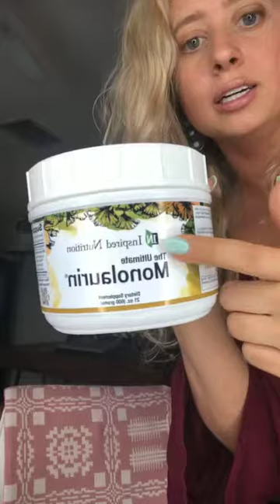Instagram Q&A: May 10 Part 2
Come follow me at @jessicaashwellness! I do a live every:
Wednesday @ 5pm PST
Friday @ 9am PST